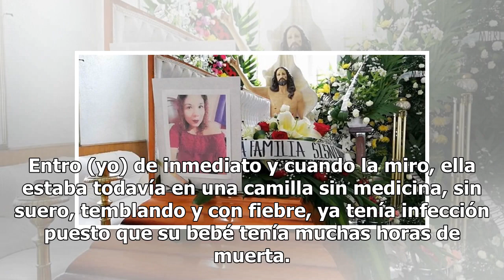Mujer muere esperando su turno para ser atendida en el IMSS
23 agosto, 2018 Redacción Aumentar tamaño de texto María esperó 16 horas para que la operaran, pero ella y su bebé murieron en una clínica de Irapuato. Los médicos están bajo investigación por presunta negligencia. María Reina Cisneros Sánchez habría cumplido 26 años el pasado lunes y lo habría cele...